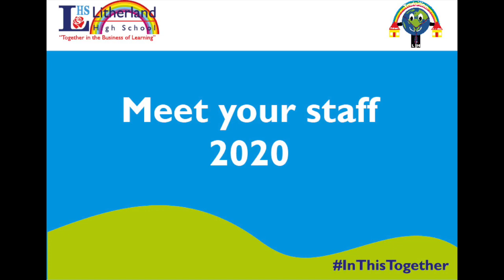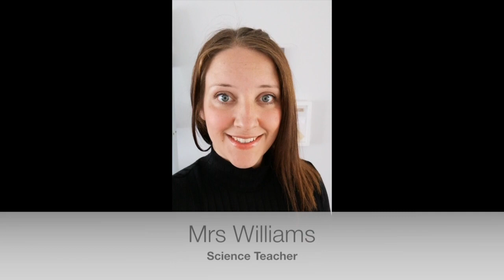Meet your staff 2020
Primary Transition 2020 - Meet your staff